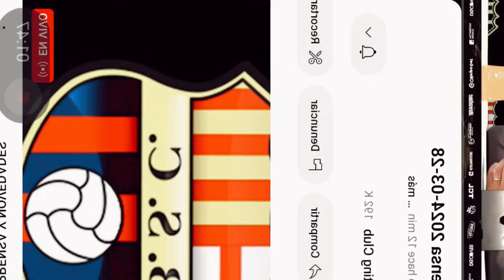RUEDA DE PRENSA DIEGO LOPEZ A NOSOTROS NOS SOBRA CALIDAD TANTO EN TITULARES Y SUPLENTES